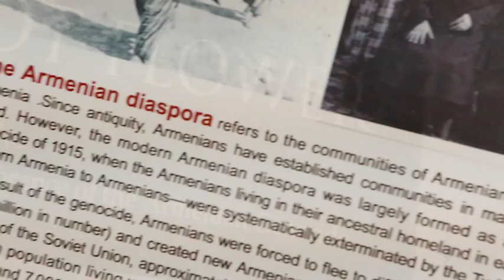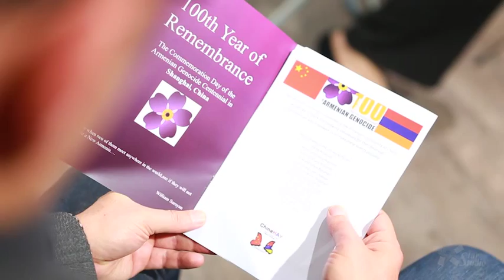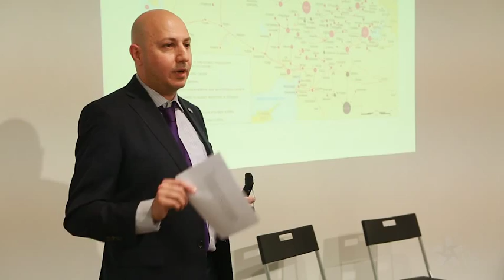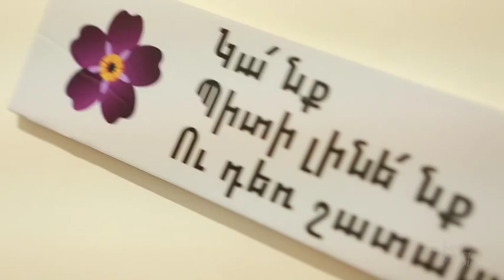Armenian Genocide 100th Year Commemoration Day by ChinaHay in Shanghai,China